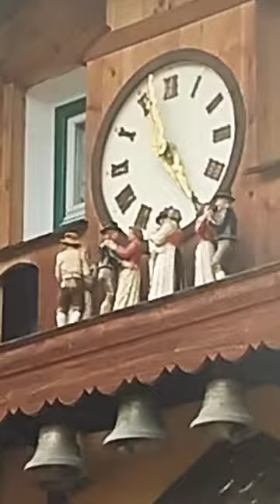Carillon di Canazei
A Canazei, famosa località della Val di Fassa, esiste un gigantesco orologio a cucù costruito sulla parete della casa di un ex orologiaio.

Alle ore 11 e alle 17 entra in funzione: il tutto inizia con il suono del corno del cacciatore e con i movimenti del camoscio, poi dalla porticina più alta esce il cuculo che ‘canta’ le ore ed infine quattro coppie di danzatori iniziano a ruotare al suono dell’inno ladino intonato da un concerto di 19 campanelle, opere della fonderia Grassmyar fuse nel 2008.